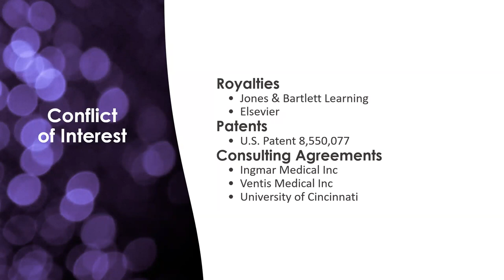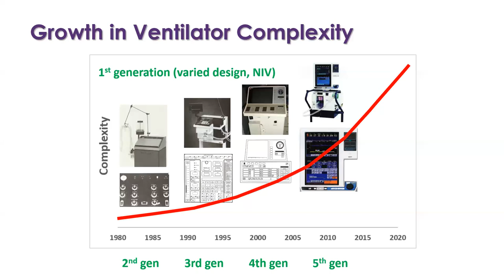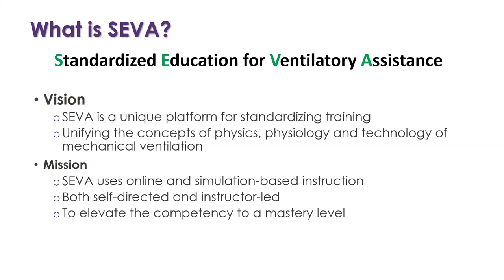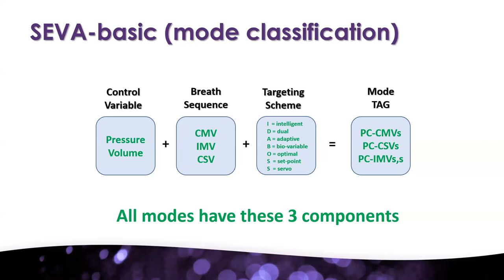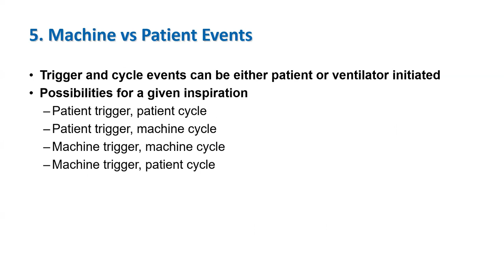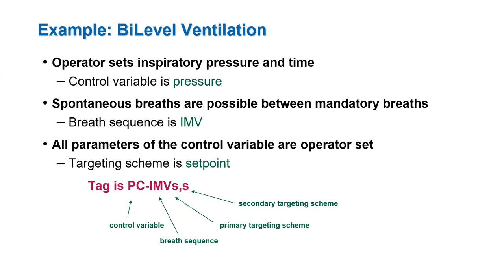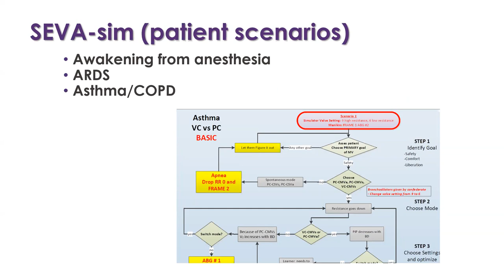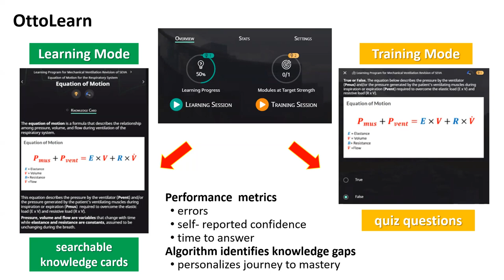Chatburn_Complexities of Mechanical Ventilation: Toppling the Tower of Babel